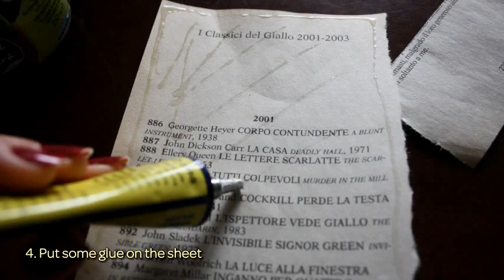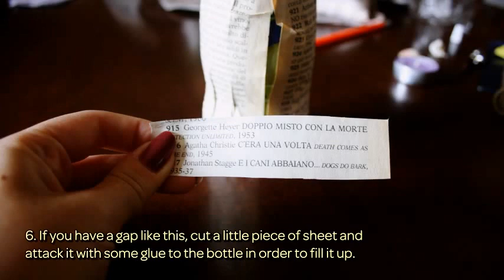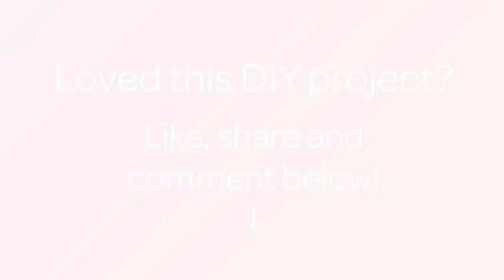How To Make A Country Vintage Candle Holder - DIY Home Tutorial - Guidecentral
About this DIY project:
- Title: Make a Country Vintage Candle Holder

Supplies:
- Twine
- Old book sheets
- Little bottle
- Glue
- Pencil
- Shells or else to decorate